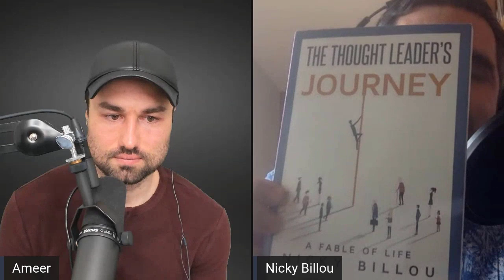Act Like Champion not a Victim - NICKY BILLOU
Get access to all my weekly content, podcast episodes, live streams, and business-related updates and economic breakdowns

NICKY BILLOU

Nicky has spent the last 20 years figuring out the mindset of champions.  He has worked with athletes and entrepreneurs at the highest levels, from Olympic Gold to billionaires. Nicky will ignite your passion and push you to go further than you think possible.

Get access to all my weekly content, episodes, live events, and business-related updates

My name is Ameer Rosic, and I'm a serial entrepreneur, investor, Marketing Strategist and Blockchain Evangelist